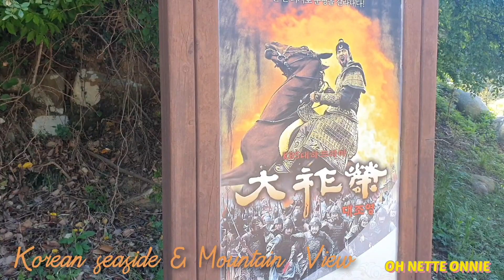Korean Countryside Seaside & Mountain View